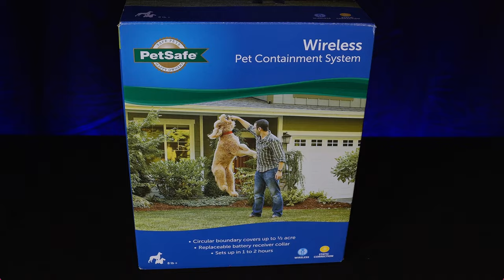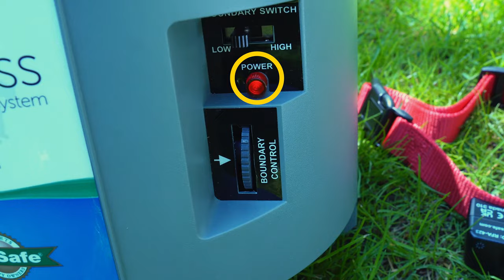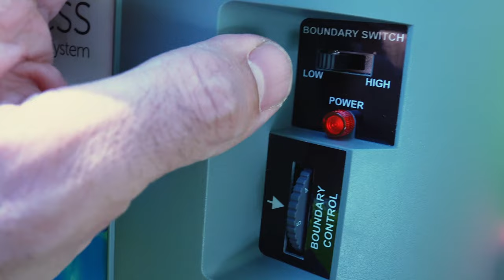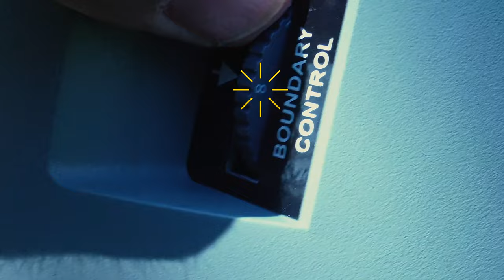PetSafe Wireless Fence Reviews (Watch Me Get SHOCKED!)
In this PetSafe wireless fence review (aka the PetSafe wireless pet containment system) I unbox and test this invisible dog fence and share what I've learned about it after working with it for over 4 years. I even go so far as to wear the collar and get shocked. Yay...

See my best deal on the SpotOn GPS dog fence (applied at checkout)

  00:00 Introduction
  00:31 Who is the PetSafe Wireless Fence For?
  01:15 Unboxing the PetSafe Wireless Fence
  02:10 Training Your Dog to Use PetSafe Wireless Fence
  02:32 Installing the PetSafe Wireless Fence
  03:21 Setting the Boundaries with PetSafe Wireless Fence
  04:19 Setting the Size of the Fence
  05:00 Setting the Correction Levels on the Collar
  06:04 How the PetSafe Wireless Fence Works
  06:24 Benefits of the PetSafe Wireless Fence
  06:59 Drawbacks of the PetSafe Wireless Fence
  08:02 Field Test
  10:30 Wearing the Collar for Boundary Test
  11:32 Conclusion